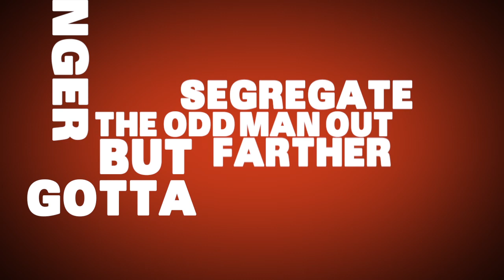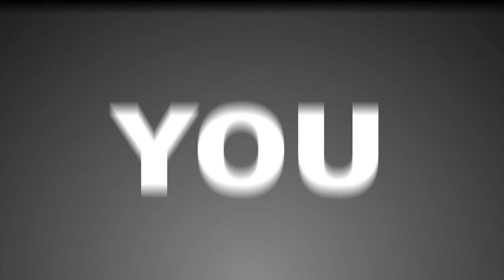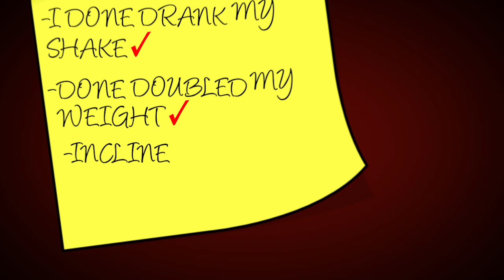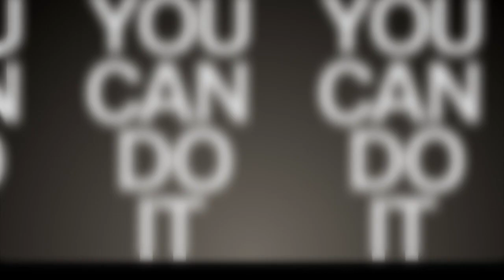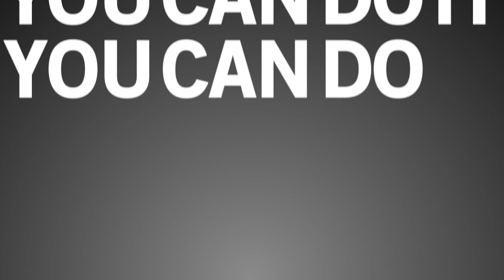K-Drama "Get Your Weight Up Remix" Typography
- Ft. KamBINO, Kadence, Phanatik, Dice Gamble, Kaleb Starr & Chris T. of Level 3:16.

(iTunes) - with 5 bonus trax, vid & digital book for only $9.99!